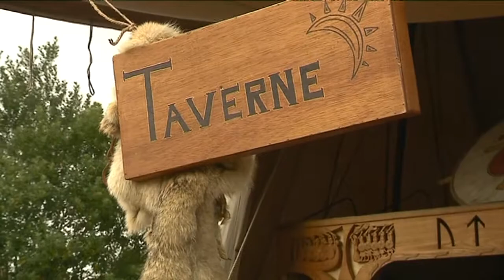4ème Fête Viking et marché médiéval à Jumièges (76)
La 4ème Fête Viking se déroulait samedi 22 et dimanche 23 juillet.
Des passionnés venus de tout le nord de la France ont planté leurs campements le temps d'un week-end aux abords et dans l'enceinte de l'Abbaye de Jumièges en Seine-Maritime pour faire revivre la ville au temps de nos ancêtres normands.